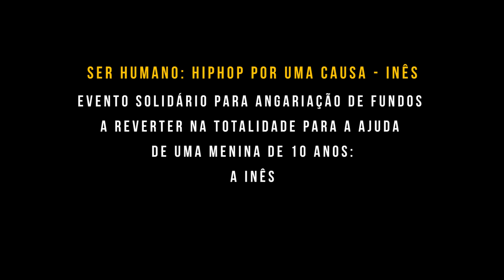Bispo - "Vive o Hoje" | SerHumano - HipHop pela Inês, 07/11/2014, Hard Club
Bispo com BeatKilla e Fumaxa - "Vive o Hoje" ao vivo no SerHumano - HipHop por uma Causa - Inês
Hard Club, Porto, 07/11/2014